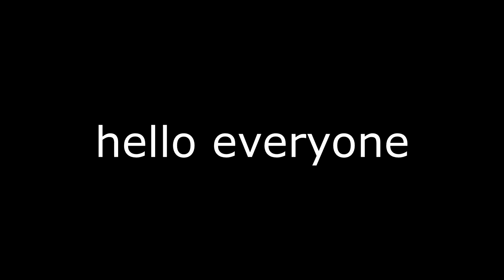What happens when you try to turn ANIME into anime with AI?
Images were transformed using the thing previously known as "Different Dimension Me", now known as "Me in comics"